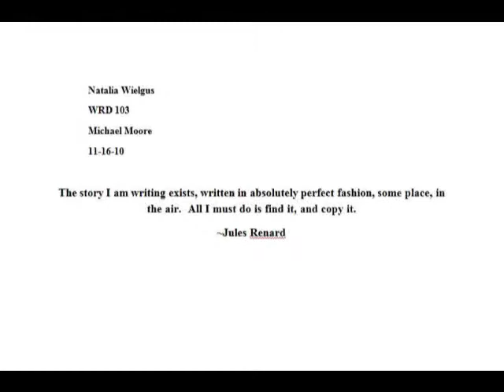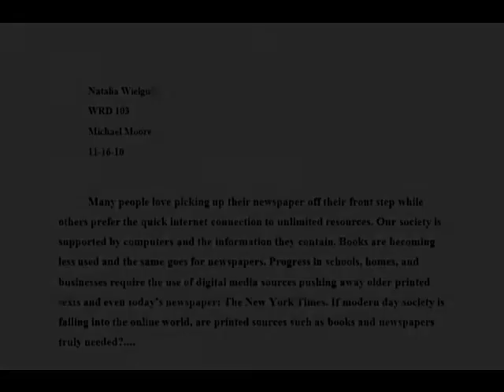WRD103 Multimodal Project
Thank you to my roommate, Julia, for shooting